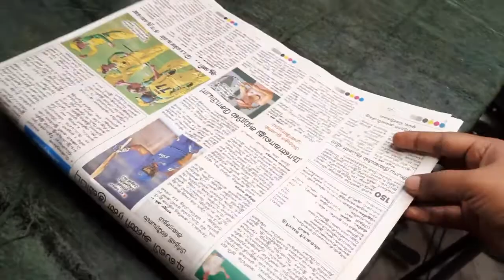MASSI KARUVADU PORIYAL IN TAMIL